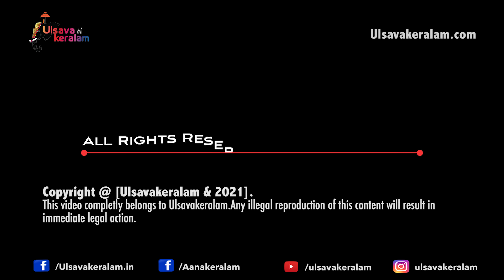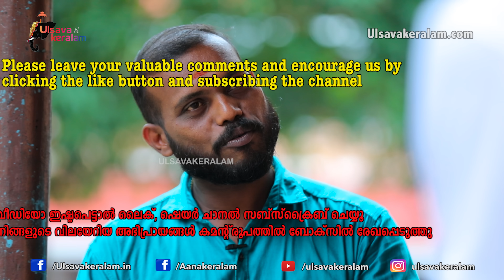ആനപ്രേമി ആനക്കാരനായ കഥ-ചന്ദ്രോത്സവം|KeralaElephant|Ulsavakeralam|Thiruvambady Chandrasekaran|EPI 169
ആനപ്രേമി ആനക്കാരനായ കഥ

തിരുവമ്പാടി  ചന്ദ്രശേഖരനോടൊപ്പം ഉണ്ടായിരുന്ന കാലത്തെ അനുഭവങ്ങൾ, ഒപ്പം ചന്ദ്രശേഖരന്റെ സ്വഭാവ സവിശേഷതകൾ തുടങ്ങിയ കാര്യങ്ങളെപ്പറ്റി വിമോഷ് സംസാരിക്കുന്നു.. തന്റെ ഏഴാമത്തെ വയസിൽ ആനയോട് തോന്നിയ ഇഷ്ടം അയാളെ ചന്ദ്രശേഖരന്റെ അടുത്തെത്തിച്ചു..പിന്നീട്  ഒരു ദശകത്തിലധികം അവനോടൊപ്പം ഒന്നാമനായി ഒപ്പം കൂടി.  ഒരു ചട്ടക്കാരൻ എന്നതിൽ ഉപരി ഒരു തികഞ്ഞ ആനപ്രേമി തന്നെയാണ് ഇദ്ദേഹം..ചന്ദ്രശേഖരനൊപ്പം ഉണ്ടായിട്ടുള്ള അനുഭവങ്ങൾ അവന്റെ സ്വഭാവ സവിശേഷതകൾ തുടങ്ങിയ കാര്യങ്ങളെല്ലാം  വിമോഷ് ഉത്സവകേരളം പ്രേക്ഷകരുമായി പങ്കുവയ്ക്കുന്നു..

The story of the transition of an elephant lover to a mahout..
Vimosh talks about his experiences with Thiruvambadi Chandrasekharan and Chandrasekharan's character traits.

ഉത്സവകേരളത്തിന്ടെ  ഫേസ്ബുക് പേജിൽ  അംഗമാകുവാൻ താഴെയുള്ള ലിങ്കിൽ ക്ലിക്ക്
ചെയ്യുക.

ഉത്സവകേരളത്തിന്ടെ  ഇൻസ്റ്റാഗ്രാം പ്രൊഫൈൽ സന്ദർശിക്കാൻ താഴെയുള്ള ലിങ്കിൽ ക്ലിക്ക് ചെയ്യുക.

ഈ മെസ്സേജ്  മറ്റുള്ളവർക്കും  ഫോർവേഡ് ചെയ്യുക. 🙏🏻